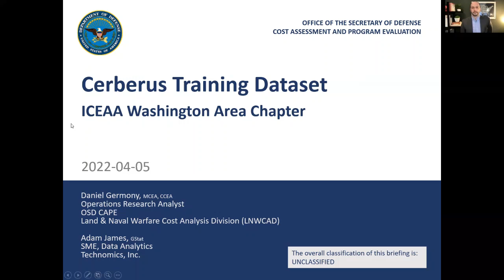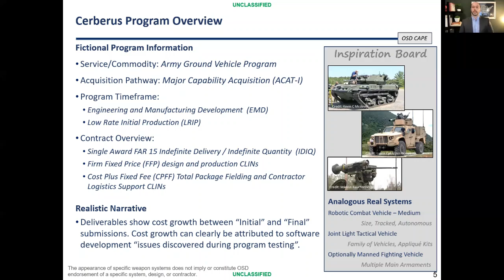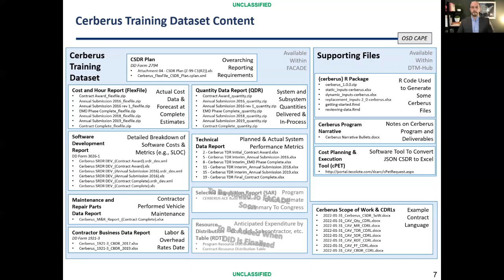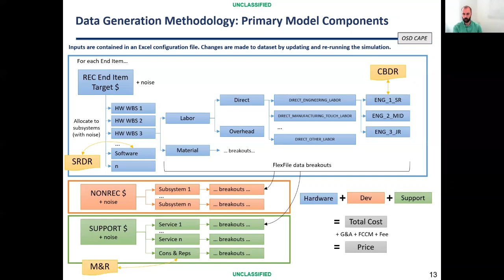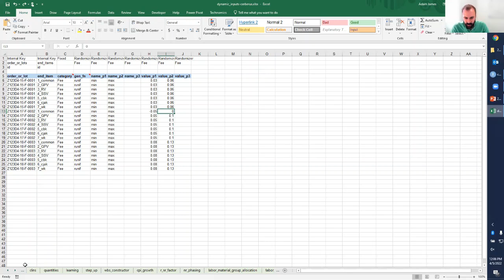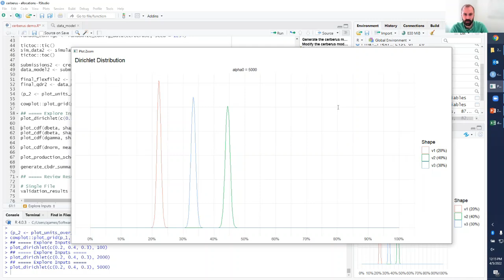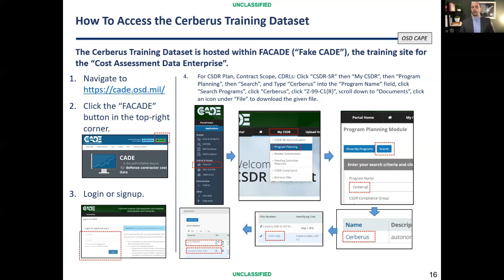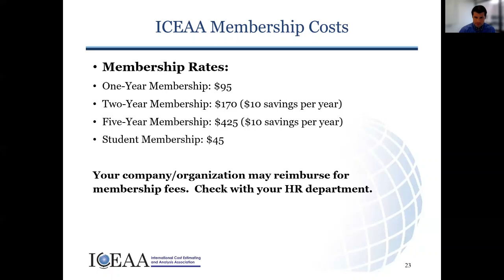ICEAA WCAC Chapter Webinar: Cerberus Training Dataset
Cost estimating and analysis regularly involves proprietary or sensitive data, which limits analyst’s ability to share their results, techniques, and methods. Historically, non-proprietary sample datasets have been smaller and less complex than the real world alternative, limiting the sample data’s usefulness for training. The Office of the Secretary of Defense – Cost Assessment and Program Evaluation (OSD CAPE) has, with the assistance of Tecolote Research, LLC and Technomics, Inc., resolved this sample dataset issue by creating and releasing the “Cerberus Training Dataset”. The “Cerberus Training Dataset” includes over a dozen data deliverables, utilizes multiple report formats, and spans a five-year notional Major Weapon System Acquisition program. The data deliverables are primarily based around the “Cost and Software Data Reporting” framework and are the same size and complexity as real world deliverables the CAPE receives and utilizes to prepare its Independent Cost Estimates. In this luncheon, Daniel Germony (OSD CAPE), will review what sample data is included in the “Cerberus Training Dataset”, how the dataset was developed, how ICEAA members can obtain a copy of the data, and a call to action to use this dataset when developing training, tools, or to show off different analytical techniques in the future.